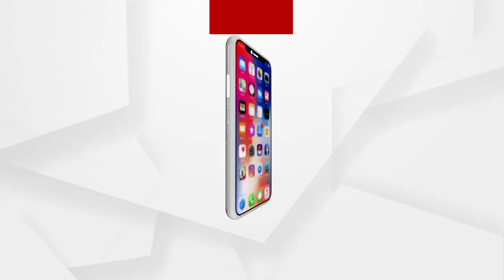ଜାମ୍ମୁକାଶ୍ମୀରର ଆର୍ଥିକ ବିକାଶ ପାଇଁ କେନ୍ଦ୍ର ସରକାରଙ୍କ ବଡ଼ ପଦକ୍ଷେପ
ଜାମ୍ମୁକାଶ୍ମୀରର ଆର୍ଥିକ ବିକାଶ ପାଇଁ କେନ୍ଦ୍ର ସରକାରଙ୍କ ବଡ଼ ପଦକ୍ଷେପ । ଗୁରୁବାର ଦିନ ଲ୍ୟୁଟେନାଂଟ୍ ଗଭର୍ଣ୍ଣର ମନୋଜ ସିହ୍ନା ଏହି କେନ୍ଦ୍ରଶାସିତ ଅଂଚଳ ପାଇଁ ଲଂଚ୍ କରିଛନ୍ତି ୨୮ ହଜାର ୪ ଶହ କୋଟି ଟଙ୍କାର ଏକ ସ୍କିମ୍‌..
ଅଧିକ ଖବର ପାଇଁ ଡ଼ାଉନଲୋଡ କରନ୍ତୁ “Argus News” ଆପ୍